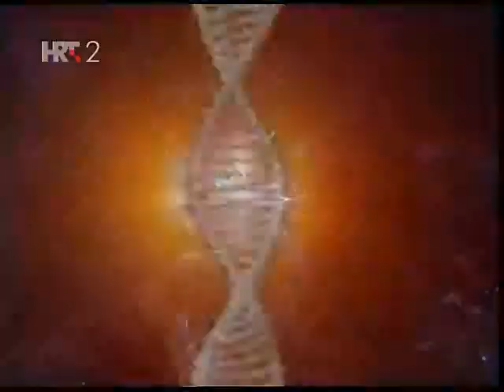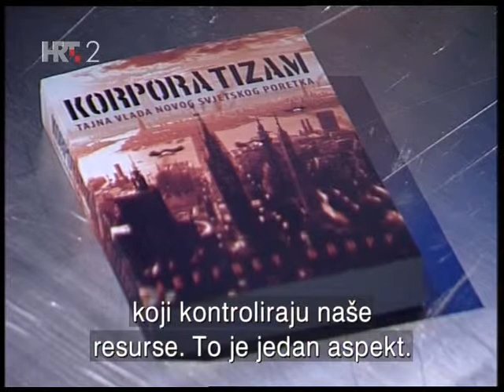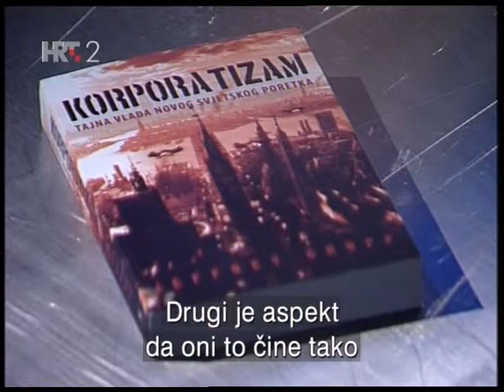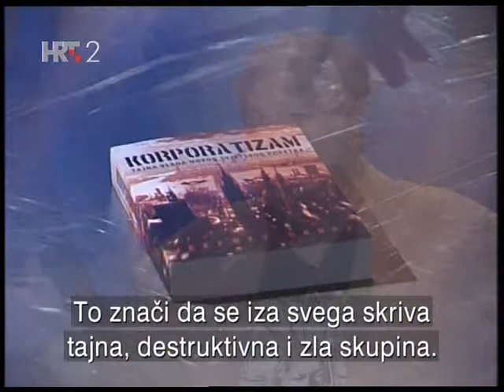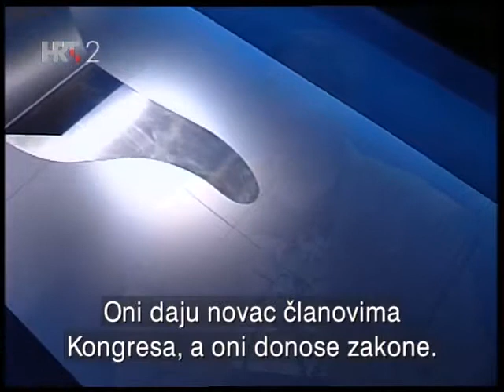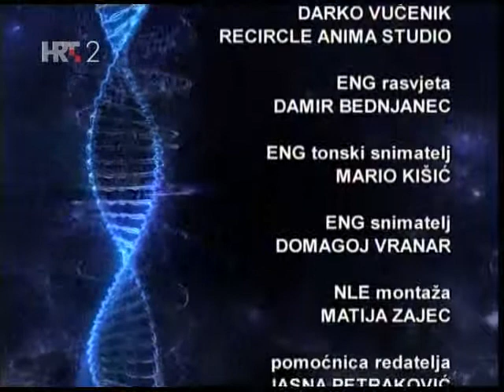Na Rubu Znanosti 2011 04 15 Korporatizam 2